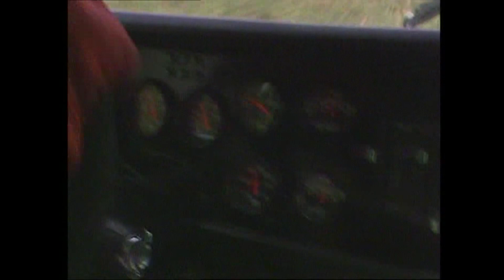1985 James Hardie 1000 - Greens-Tuf Mustang - Pure Sound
A short snippet of Dick Johnson behind the wheel of the now infamous Palmer Tube Mills Greens-Tuf Ford Mustang featuring 7 Sports award winning racecam. Take a ride with DJ and listen to that 5 liter V8 at full song!

For historic and educational purposes only.